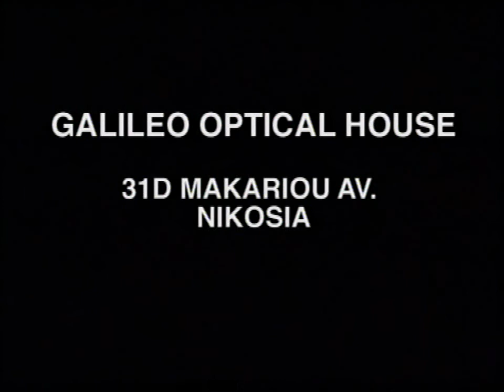Athena Xenidou | Commercial | Nakis Theocharides Sunglasses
Athena Xenidou | Commercial Work | Nakis Theocharides Sunglasses Commercial